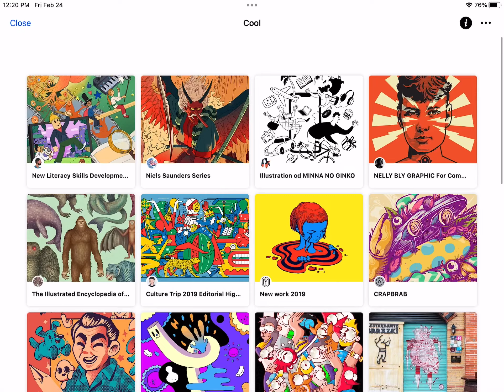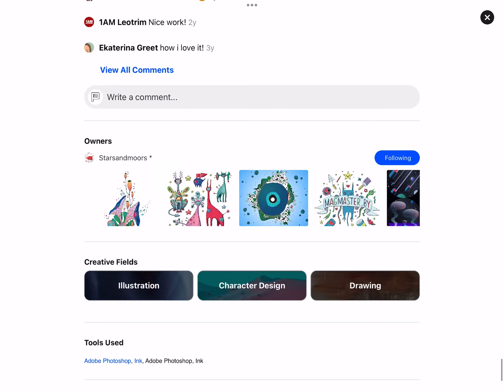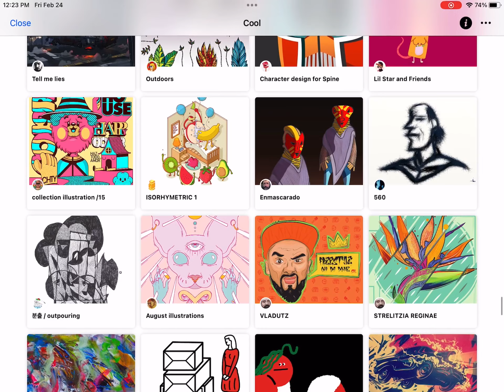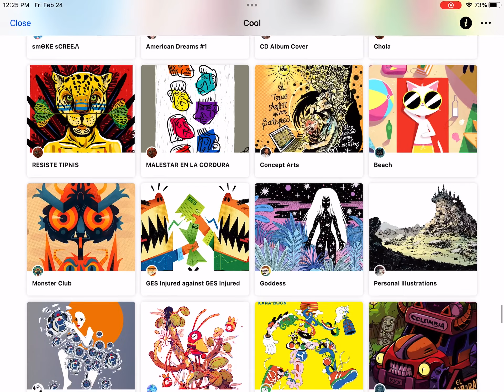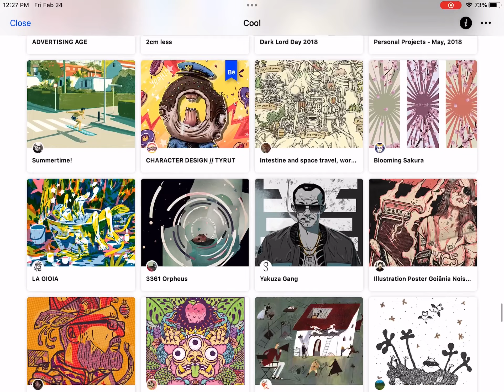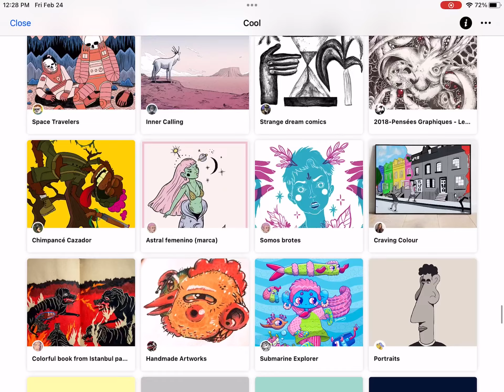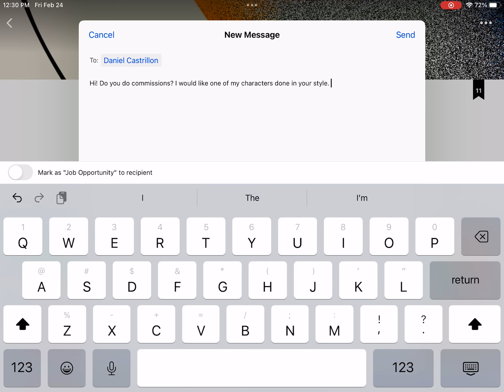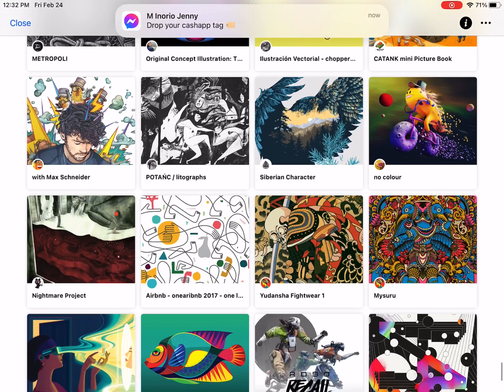A Look At Phillip Gallant’s “Cool” Moodboard On Behance